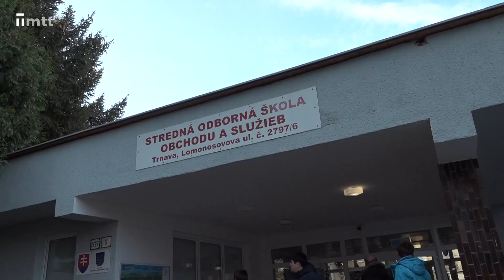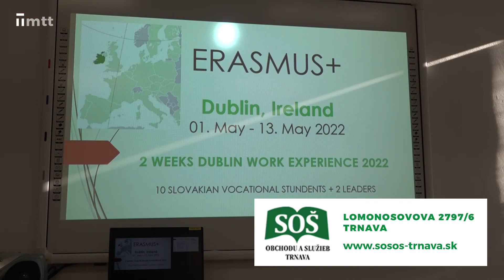Deň otvorených dverí na Strednej odbornej škole obchodu a služieb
Na Strednej odbornej škole obchodu a služieb na Lomonosovovej ulici bol deň otvorených dverí. Žiaci základných škôl si vyberali z pestrej palety odborných predmetov.